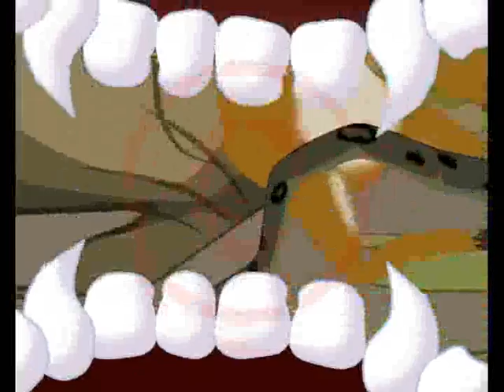SAVE OUR LUMURS MADAGASCAR( cartoon)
Film d' animation( Dessins animés malagasy) prototype dans le cadre de " International Prosimian Congress International 20013" à Ranomafana.Idée et script par Pr Jonah R.Production de  sarimiaina production.Réalisé par Feno Ratovoniaina,Thomas,Rija,Tsila.